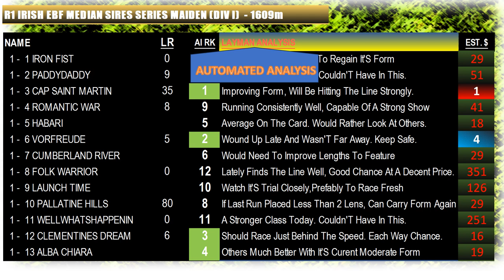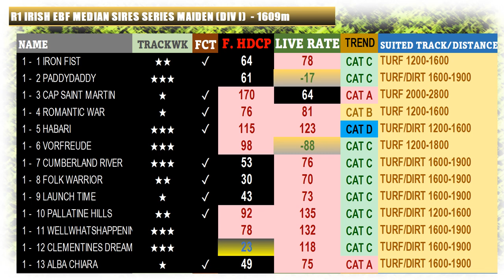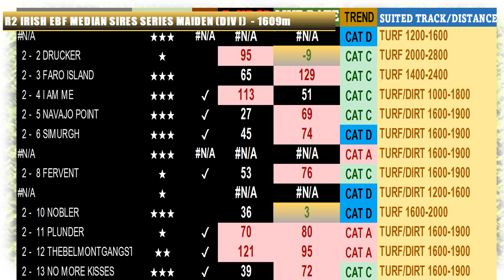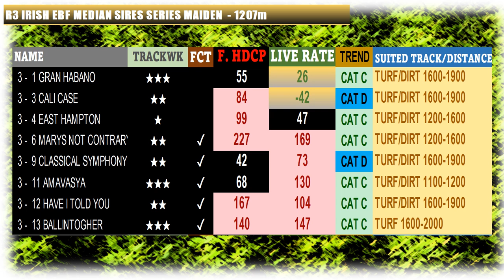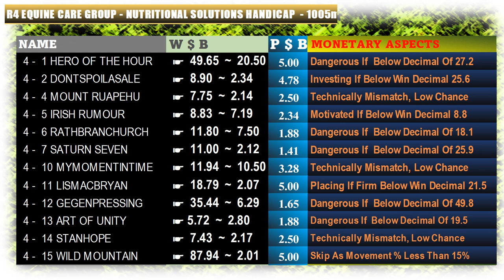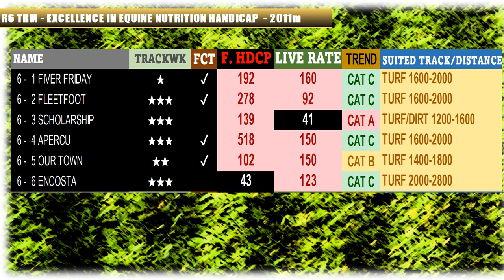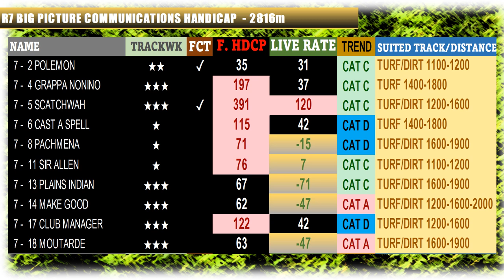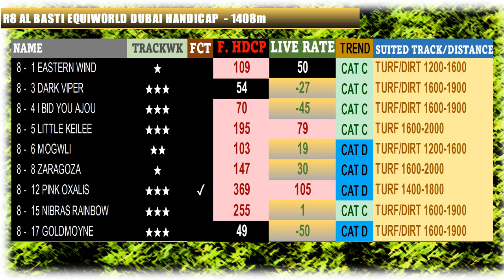【CURRAGH】 IRELAND HORSE RACE ANALYSIS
[00:18] FIRING TRAINER
[00:34] Race 1
[02:42] Race 2
[03:44] Race 3
[04:49] Race 4
[05:54] Race 5
[06:47] Race 6
[07:52] Race 7
[08:56] Race 8

Ireland horse racing is recognized as one of the leading platforms in the world, drawing both local and international attention. Understanding the nuances of these races can greatly improve your investment strategy, allowing you to minimize risks and enhance returns.

Key Insights